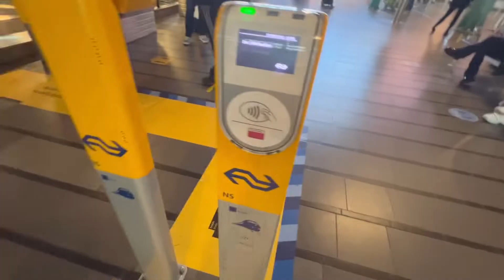3 Days off in Amsterdam || Amsterdam series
So m here for three days let’s c what I explore here